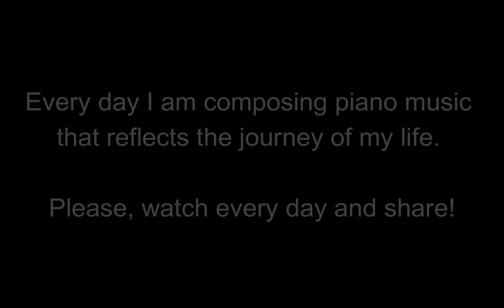New Day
Every day I am composing piano music that reflects my journey of life.